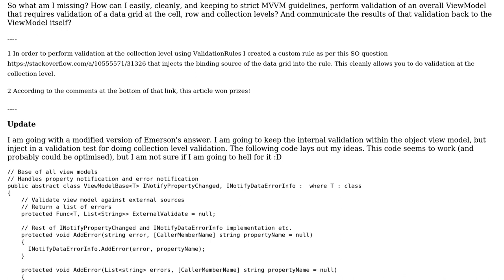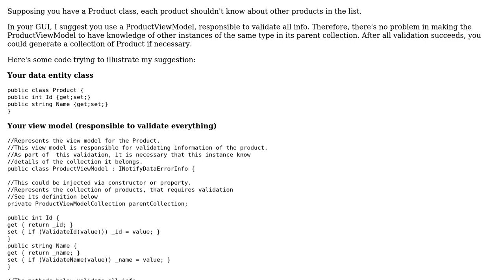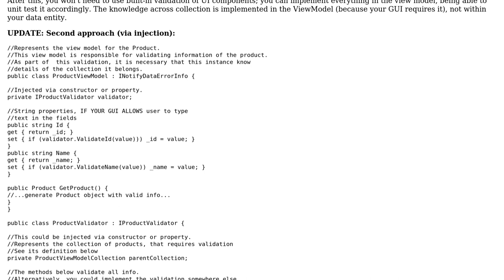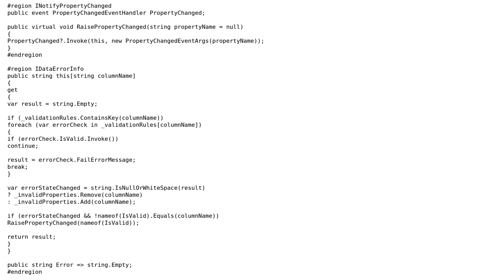Software Engineering: Overall view validation with a datagrid and keeping to MVVM (2 Solutions!!)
Software Engineering: Overall view validation with a datagrid and keeping to MVVM

With thanks & praise to God, and with thanks to the many people who have made this project possible! | Content (except music & images) licensed under CC BY-SA | Music | Images & others | With thanks to user Peter M user Peregrine user Emerson Cardoso and the Stack Exchange Network Trademarks are property of their respective owners. You are responsible for your own actions.